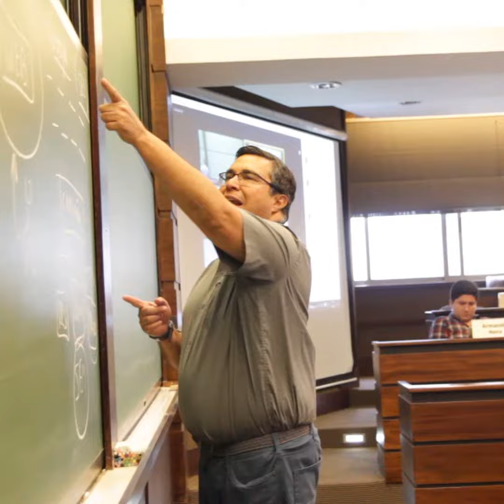PTP - Professional Transition Program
Un ascenso, un cambio de organización o un nuevo desafío en tu trabajo actual, pueden ser el impulso que necesita tu vida profesional y la oportunidad para prosperar y conseguir tus objetivos.

El Professional Transition Program (PTP) te ayudará a adquirir nuevos conocimientos y fortalecer tus habilidades en gestión de empresas para que puedas asumir nuevas responsabilidades profesionales, independientemente de tu formación o del área en la que te desempeñas.